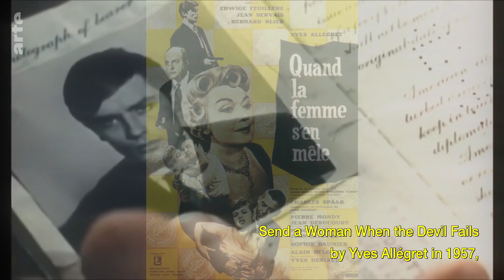Alain Delon: Legend of French Cinema | ARTE.tv Culture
In a career spanning more than half a century, Alain Delon made over 80 films, thrilling audiences and critics alike with his performances. .As the world-famous French actor passed away on 18 August at the age of 88, we say goodbye to a legend of cinema.

ARTE.tv Culture is ARTE.tv’s English language hub for world culture 🌎. Here, we explore art 🖼️ from every angle, providing you with web series’ 💻, exclusive interviews 🎙️, music programmes 🎶, the best of European cinema 🎞️ and long-form culture documentaries 🎥.

Keep up to date with us on the go via social media 🤳